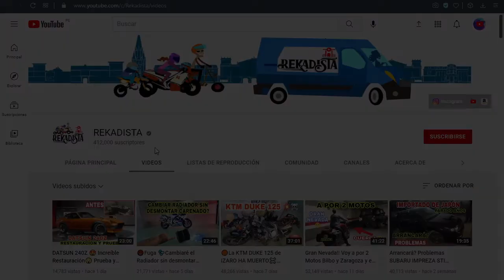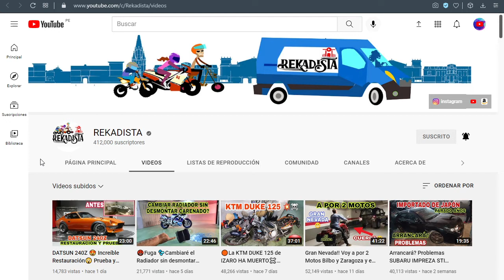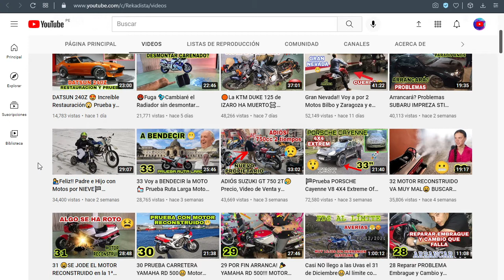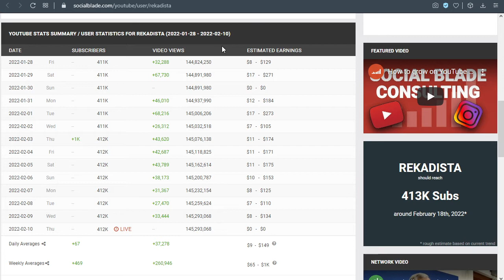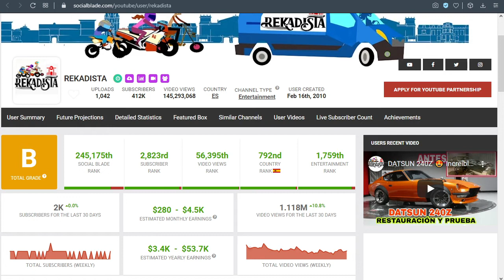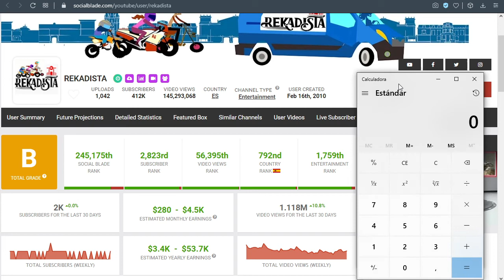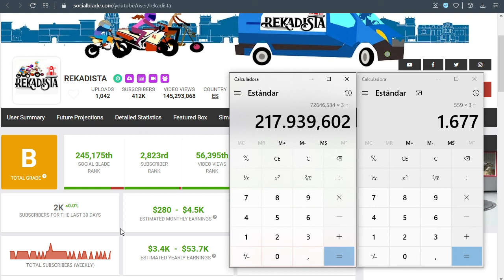✅🤑🔥🚀 REKADISTA CUANTO GANA EN YOUTUBE | CUANTO SE GANA EN YOUTUBE | CUANTO GANA UN YOUTUBER